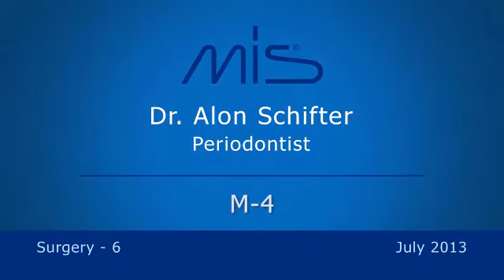M4 implants in the maxilla